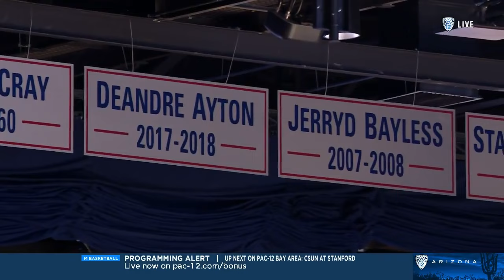Arizona vs Morgan State | 2023.11.6 | NCAAB Game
***Missing last 4 mins in 1st half***
Arizona Wildcats vs Morgan State Bears